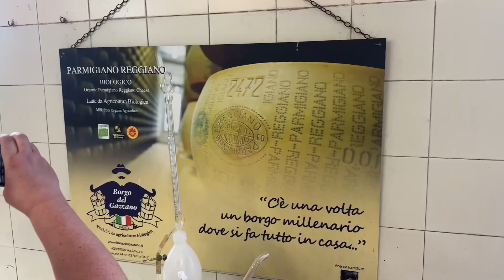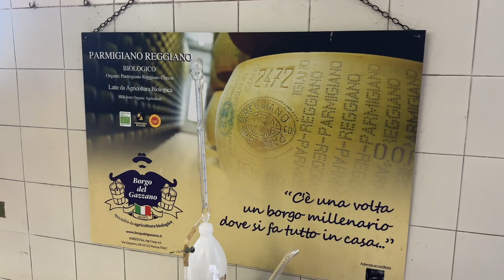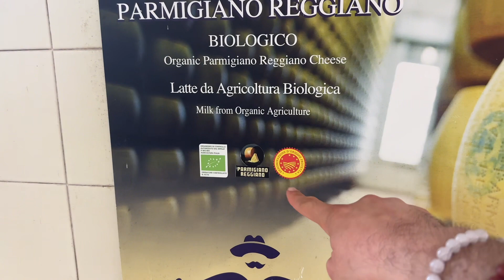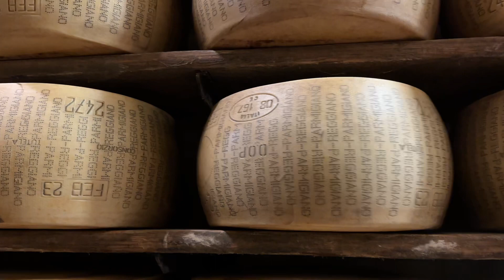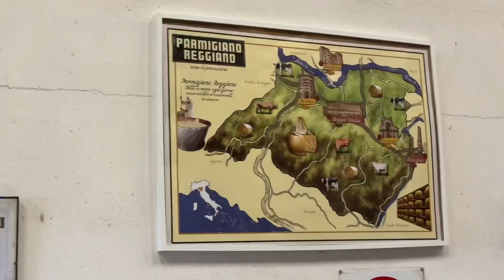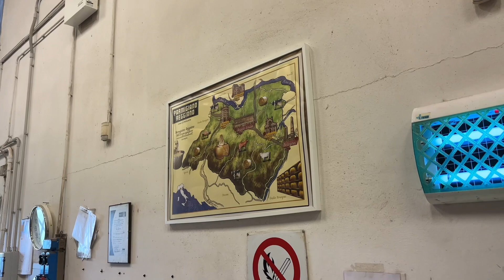ŞİMDİ DEĞİLSE NE ZAMAN? | PARMESAN PEYNİRİ ÜRETİMİ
Peynir üretimi nasıl yapılıyor? Parmesan nasıl üretiliyor? Parmesan peyniri yani parmegiano regiano bölgesinde yetişen otları yiyen ineklerin sütleriyle yapılan 12-18-24 aylık veya daha uzun süreler olgunlaşmaya bıraktıkları yoğun aromalı özel bir peynir. Bu peyniri bu tür olgunlaştırılan peynirlerden özel kılan bir çok şeyden biri standartları olması. DOP denilen kuruluş her peyniri denetliyor ve onaylıyor. Bu peynir şu an ülkemizde 1980 liraya kilo fiyatı olarak satılıyor. Peki ülkemizde ikame olarak hangi alternatifi kullanılıyor? Neden Kars gravyeri kullanılmıyor? Şimdi değilse ne zaman?

İnstagram Adresim;